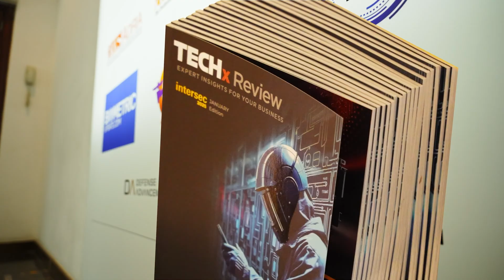Western Digital at Intersec 2025: WD Purple Milestone & 2025 Vision | Mohammed Owais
What’s next for data-driven surveillance?

In this exclusive TECHx Media interview from Intersec 2025, Mohammed Owais, Director of Sales for the Middle East, India & Africa at Western Digital, shares key updates on the brand’s evolving strategy, innovative storage solutions, and major milestones in the surveillance space.

🟥 10 Years of WD Purple: Celebrating a decade of trusted, high-performance surveillance storage.
🟩 New Product Launches: Get the scoop on Western Digital’s latest additions to its surveillance portfolio.
🟨 Regional Strategy: Owais details how WD is strengthening its presence across Middle East, India, and Africa with tailored solutions.
🟦 2024 Highlights: Reflecting on a year of growth, innovation, and strategic wins.
🟪 Vision for 2025: From smarter storage to deeper market integration, learn about WD’s bold plans for the year ahead.